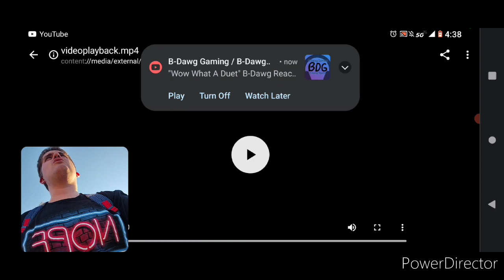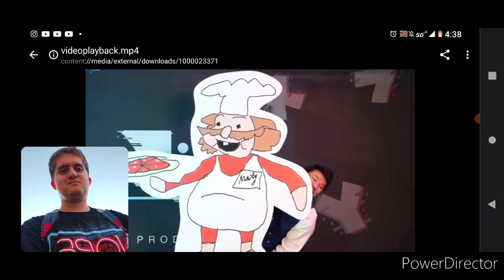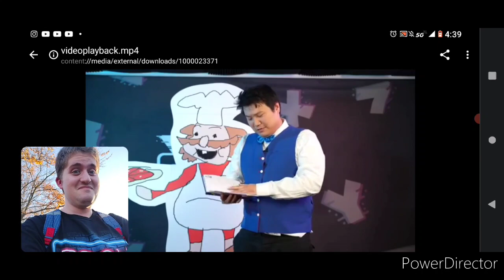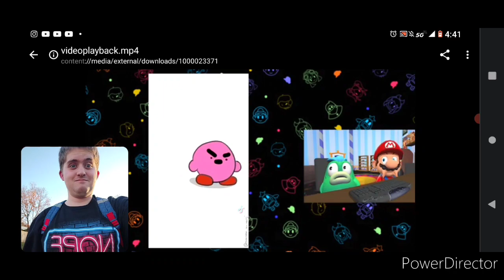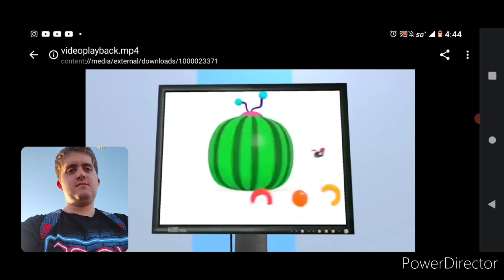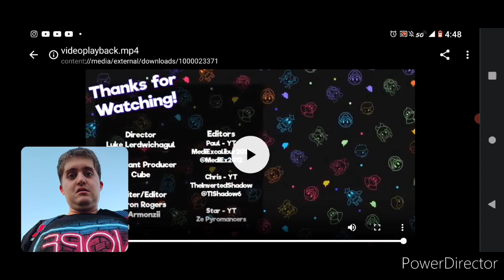SMG4: Mario Reacts to Nintendo Memes 16 Ft. Boopkins Reaction "DISTURBING ENDING"